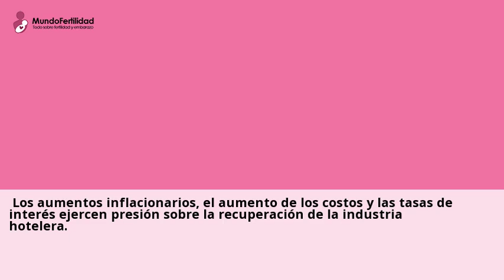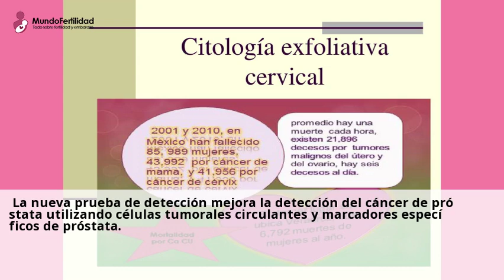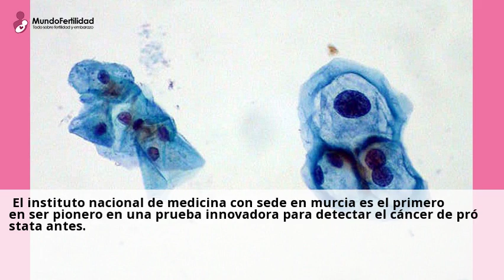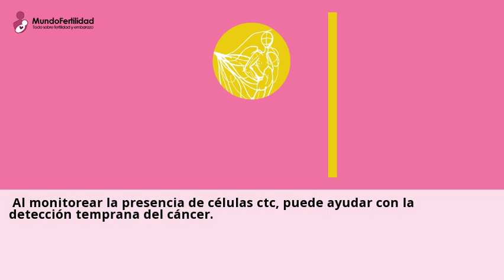Citología Cervical en Murcia. Las 10 mejores clínicas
21 jul 2022 ... Estas van desde el diagnostico por ima ... Mas informacion. clinicas fertilidad Citologia Cervical en Murcia, doctores de Citologia Cervical en Murcia.Consulta a centros con el servicio de Citologia Cervical online y gratis desde